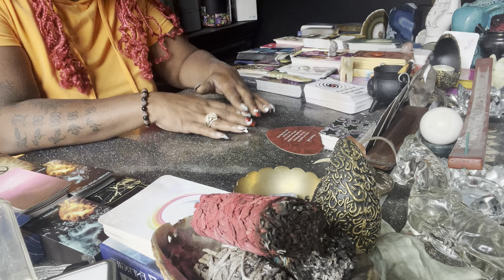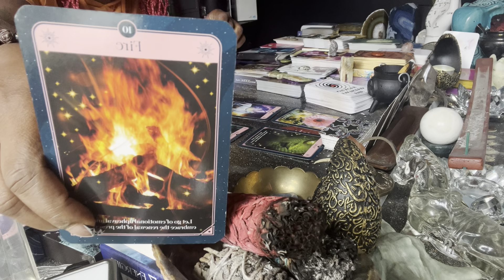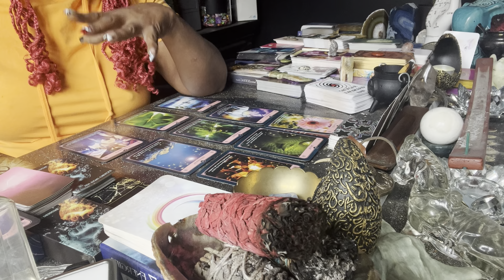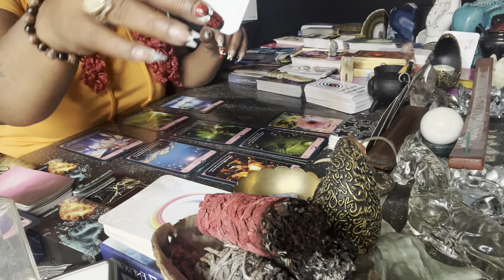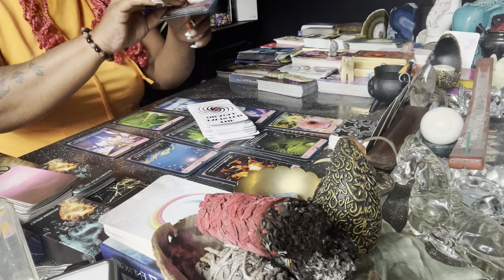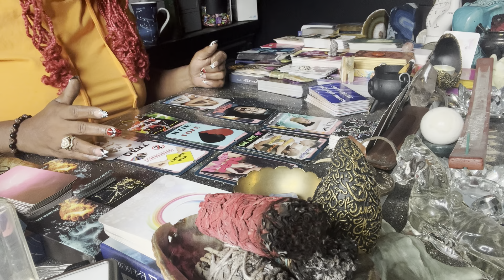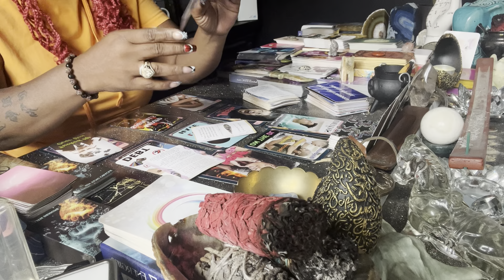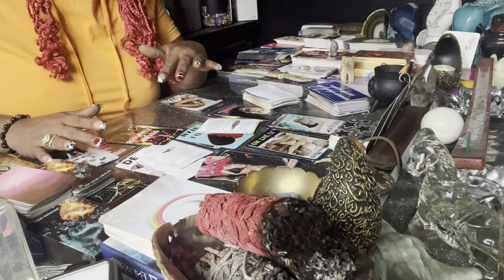Pisces Tarot♓️ : Self Love 💕 Is The Best 💕 Love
Love Thyself = Self Love! You are most definitely on the right track. Some of you may want to check out my Gemini ♊️ reading because you received a few of the same messages.